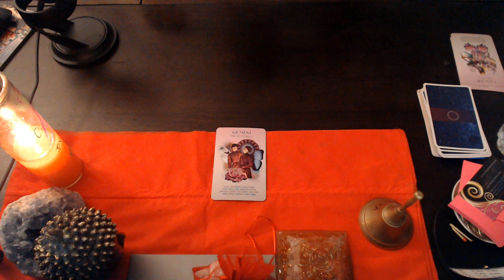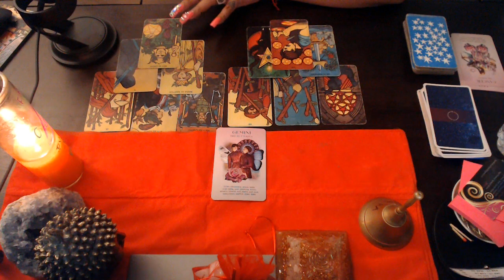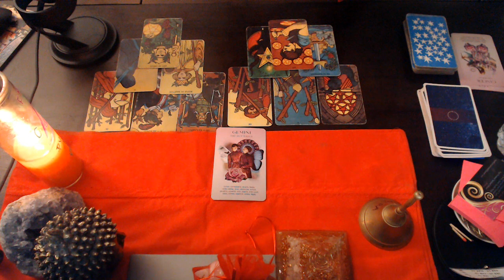GEMINI AUGUST LOVE "WHAT'S THIS MANIPULATION"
3 Card Reading
30 Min Reading
1 Hr Reading